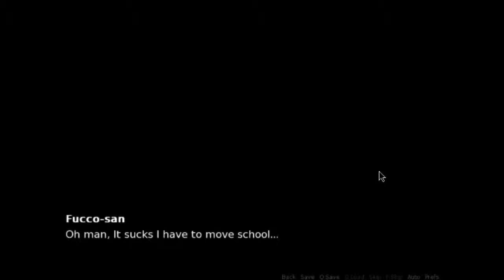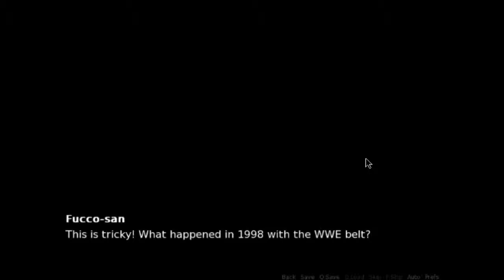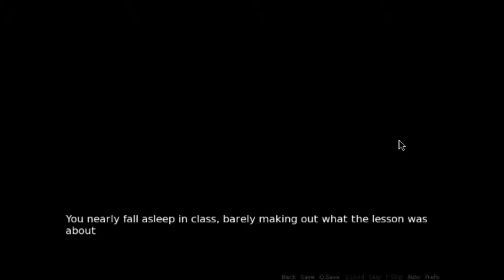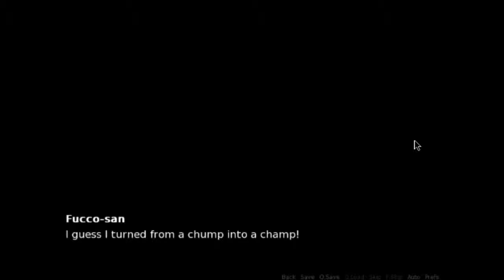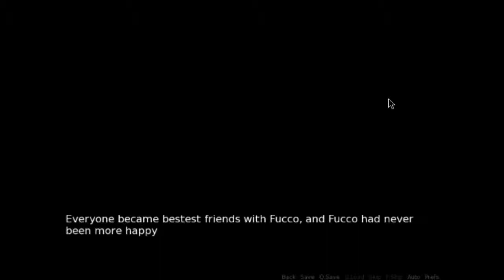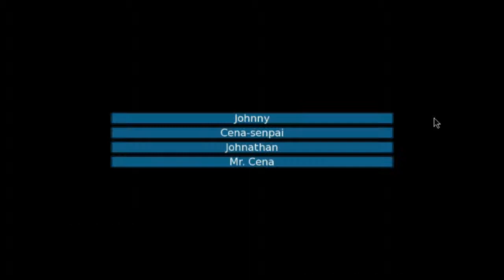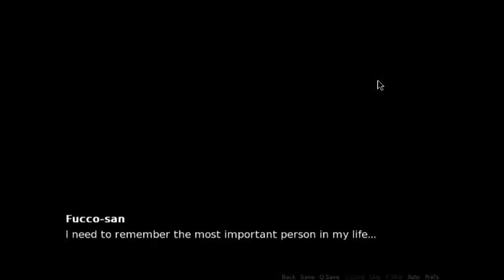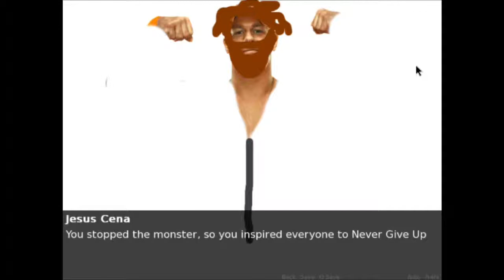Matthew Plays - John Cena's Sexy High School Adventure!!!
Have you ever wanted to fall in love with US Marine and WWE Superstar John Cena? If so then you'll want to attend 'Cena High' which is where Fucco-San is moving too in hopes to find new friends, and possibly some love!